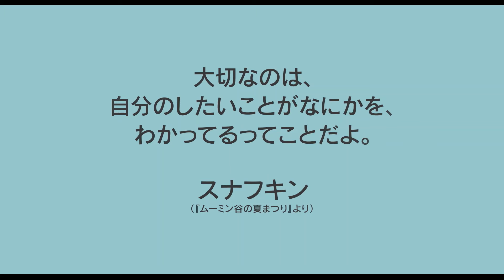映画「TOVE/トーベ」本編映像 ムーミンの作者描く アトリエで見せる創作への熱量と父との軋轢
10月1日より劇場公開される、「ムーミン」の原作者であるフィンランドの作家トーベ・ヤンソンの半生を描いた映画「TOVE/トーベ」から、トーベの創作風景を捉えた本編映像が公開された。

　公開された本編映像は、自身のアトリエで絵画の創作に夢中になるトーベの姿から始まる。戦争の終結を知らせるラジオが流れている中で、無心に筆を進めるトーベ。完成した作品をギャラリーに展示するが、著名な彫刻家である父はトーベの作品を一目見ただけで「やめておけ」と酷評し、絵を裏返してしまう。トーベはすぐに元の位置へと戻し、父に無言の抗議を見せるのだった。

　トーベがアトリエで生み出す創作への熱量や父との軋轢など、トーベの人生が垣間見える映像となっている。また、長年過ごしたフィンランドのトーベのアトリエが忠実に再現されており、北欧らしいナチュラルな雰囲気の中にも鮮やかな色が映えたインテリアも映し出されている。

　「TOVE/トーベ」で描かれるトーベ・ヤンソンは、自身の人生をヒントにムーミンたちの冒険を生み出した人物。ムーミンはトーベ・ヤンソンに国際的な名声と自由をもたらし、今なお世界中の人々を楽しませ続けている。本作では、戦時中に防空壕の中でおびえた子供たちに語った物語から、ムーミンの物語やキャラクターたちが生み出されていく過程などが、トーベ・ヤンソンの人生のあり方とともに描き出されている。2020年10月にトーベ・ヤンソンの母国であるフィンランドで公開されると大ヒットを記録。第93回アカデミー賞国際長編映画賞フィンランド代表にも選出された。

【作品情報】
TOVE/トーベ
2021年10月1日（金） 新宿武蔵野館、Bunkamuraル・シネマ、ヒューマントラストシネマ有楽町ほか 全国ロードショー